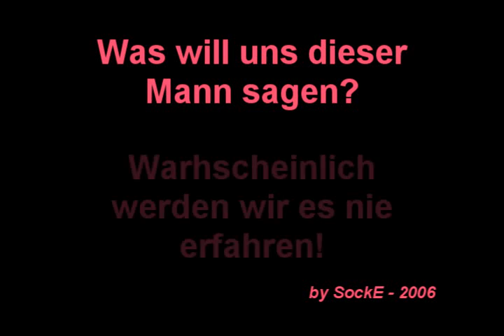Edmund Stoiber - Der Transrapid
Edmund Stoiber versucht die Vorteile des Transrapids zu erklären. :-D Ob ihm das so gut gelungen ist? Wer weiß ;-)